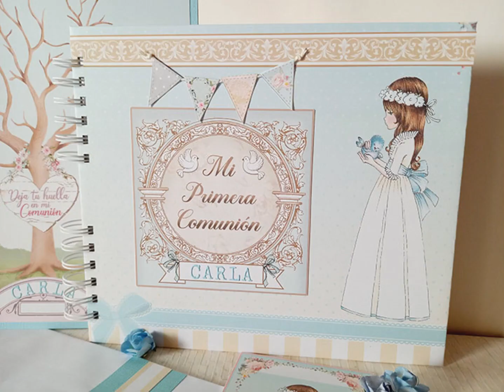Album y Libro de Firmas de Primera Comunión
Una peque con muchas inquietudes. Le gusta cantar, el volley, el fútbol, bailar…Sus colores el azul agua, azul cielo, el verde menta y el ocre…el rosa no mucho.
En su álbum van varios guiños a todos sus gustos y para ella ya sabe quién…
Mide 26 por 22 cm y lleva capacidad para pegar 25 fotos en sus tarjetones y colocar varias más en sus bolsillos. El resto de las páginas en blanco para las firmas de sus invitados.